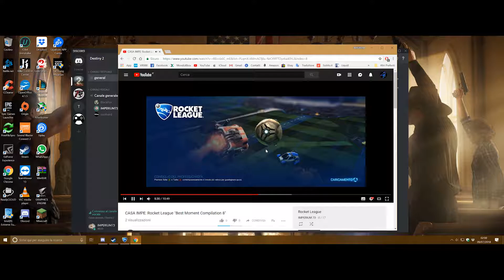CASA IMPE: Rocket League "Best Moment Compilation 28"